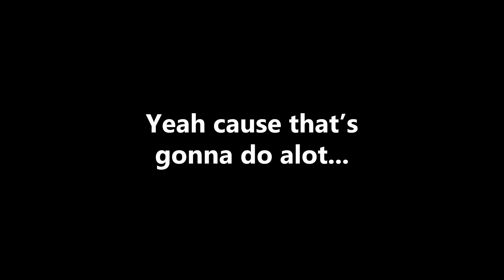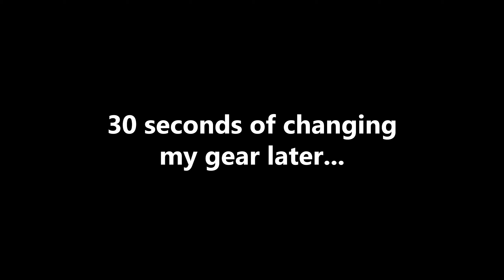Can I Beat Elden Ring as Barbie?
Turns out I was kenough...